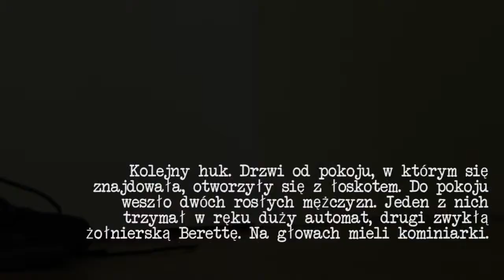"Zamknięta Prawda" Fragment I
Projekt towarzyszący inicjatywie Literacki Tour 2014.
Reżyseria: Szymon Brylski
Polecamy powieść kryminalną Bartłomieja Basiury